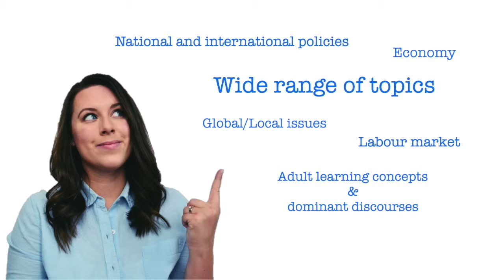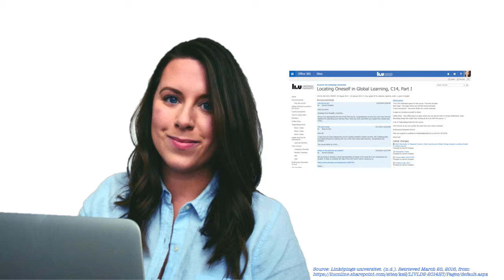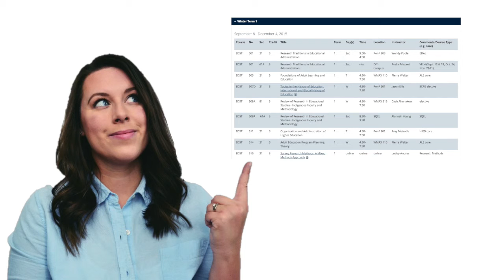University of British Columbia - Master of Education - ALGC Program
In this video, I will share with you what you can expect of UBC's Master of Education ALGC program. Also, I will offer my 5 most valuable tips on how to maximize your Masters experience.